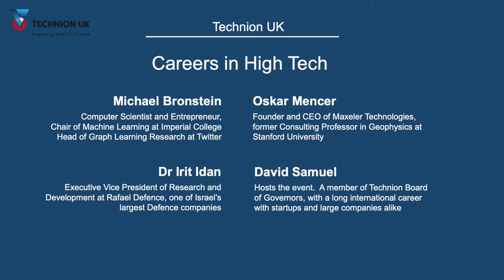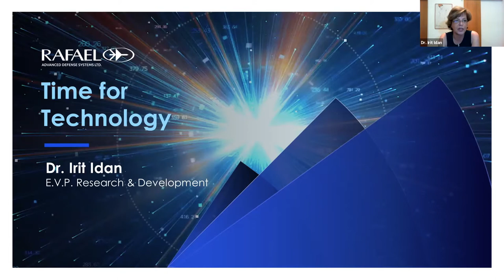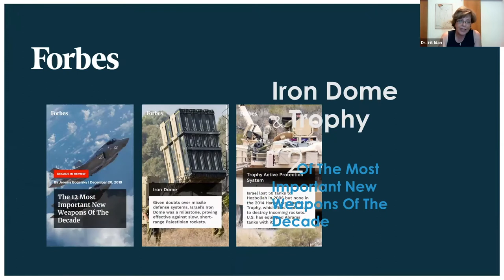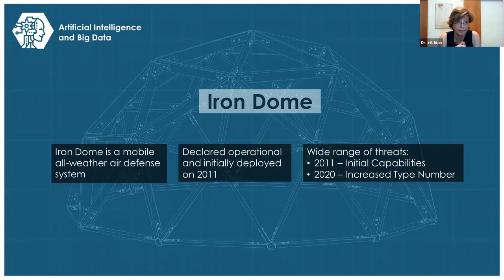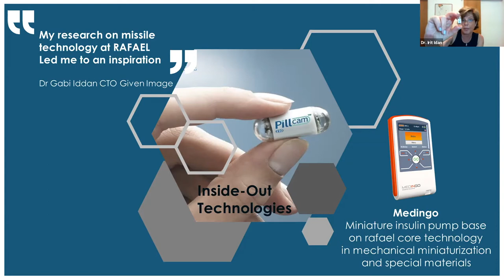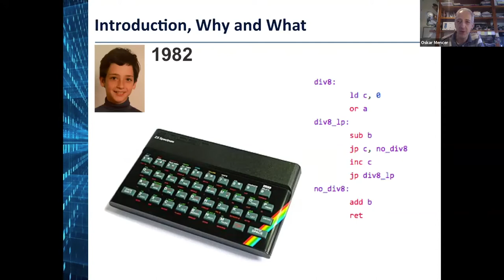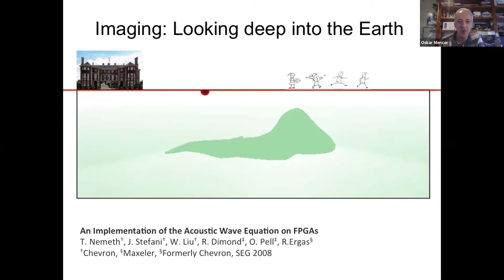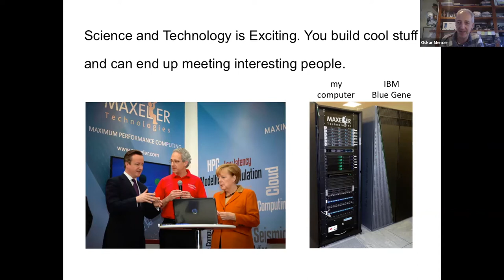High Tech Careers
Some of our best scientists and entrepreneurs talk about their work, their life choices, and make predictions for the future.

David Samuel (intro),  member of the Technion Board of Governors
02:20 - James Harris, President UJS
03:46 - Irit Idan, VP of R&D, Rafael
13:17 - Oskar Mencer, CEO of Maxeler Technologies Maxeler
22:07 - Michael Bronstein,  Head of Graph Learning Research at Twitter
33:57 - Panel discussion

David Samuel
Hosts the event.  A member of Technion Board of Governors, with a long international career with startups and large companies alike

Dr Irit Idan
Executive Vice President of Research and Development at Rafael Defence, one of Israel’s largest Defence companies

Oskar Mencer
Founder and CEO of Maxeler Technologies, former Consulting Professor in Geophysics at Stanford University

Michael Bronstein
Computer Scientist and Entrepreneur, Chair of Machine Learning at Imperial CollegeHead of Graph Learning Research at Twitter